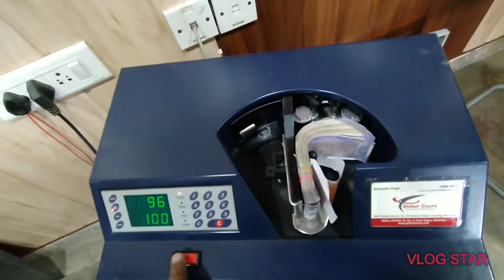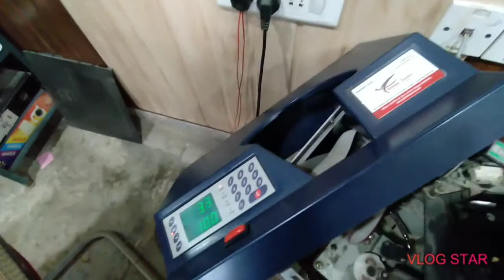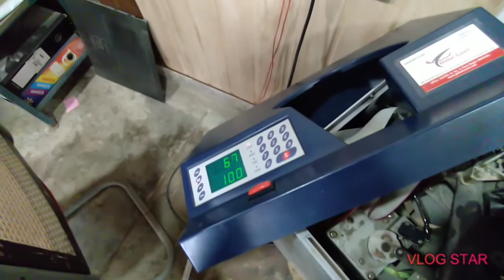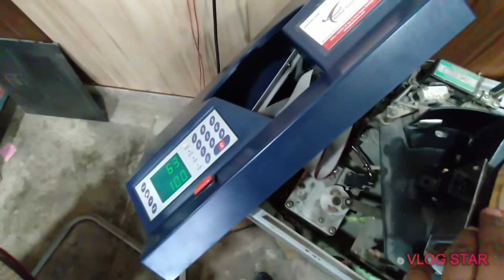Cash Counting Machine Repair || counting problem || Advance Adjustments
hello friends. is video me hum aapko bundle note counting machine ki counting problem ko solve karne ke liye kuch advance adjustments batyege.

dosto counting problem pe ye 3rd video hai. hum assha karte hain ke in 3no video ko dekh kr aap apni machine me counting issues jarur solve kar lenge. thanks dosto.